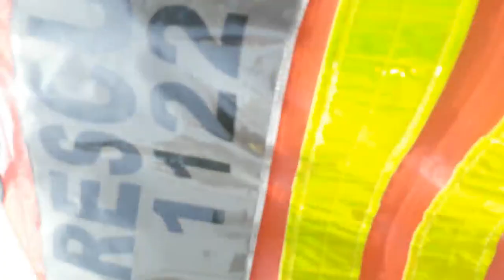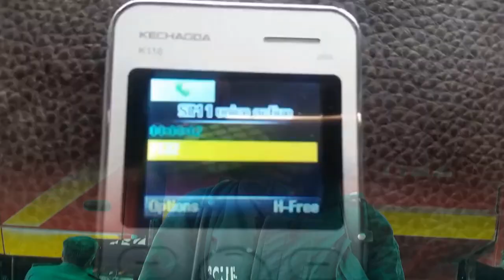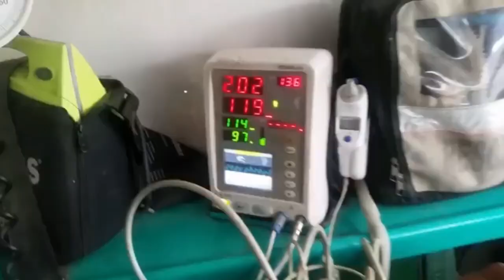Rescue 1122 Pashto || Pakistan Zindabad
Pakistan Zindabad
Koi b emergency ho jaye poray pakistan se to foran 1122 py call kr k apna naam or address btain 2mint ma rescue 1122 ap k pass ponch jaye gi...
Rescue 1122
Channel ko subsceibe karain or video ko like karain yee video hum earning k liye nhi bana rahy hai balay nak niyati k sath bana rahy hai k jis ko is k baray ma nhi pta wo b jan sakay
Road per Home ma Street per kahi b kisi person ko dil ka tak hota hai ya kisi shaks ki halat bht zayada kharab hoti hai to ap foran rescue 1122 per free call karain or ek jan bachain
Shuriya